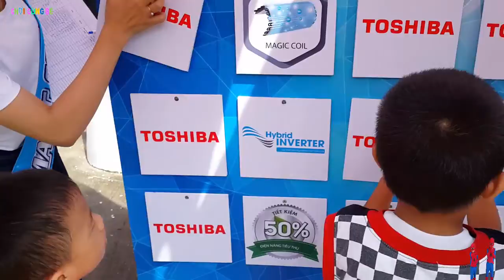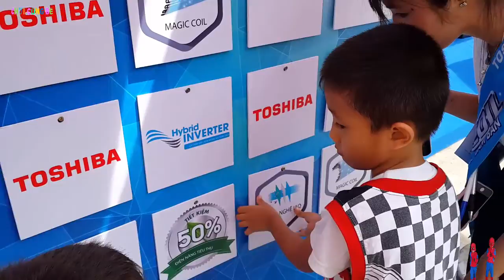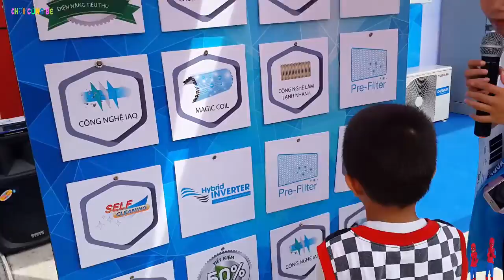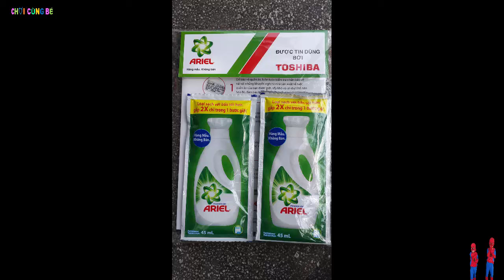Chơi trò chơi có thưởng👏😍của Toshiba (Playing Toshiba Prize game)😮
Kênh CHƠI CÙNG BÉ xin chào các bạn,

Hôm nay, anh em mình mời các bạn xem video Chơi trò chơi có thưởng👏😍của Toshiba (Playing Toshiba Prize game)😮

Các bạn hãy xem thêm các video của hai anh em mình ở các đường link bên dưới nhé

Hẹn gặp lại các bạn ở những video sau.